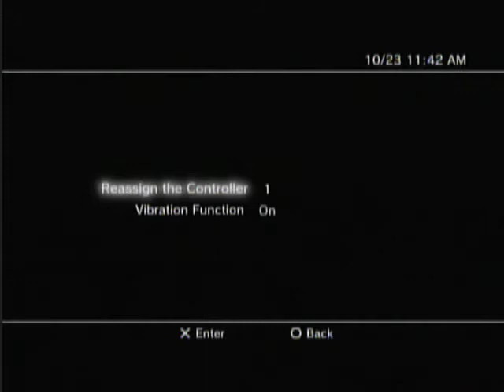Lego Harry Potter Years 1-4 - Episode 1 - The Magic Begins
Welcome to Diagon Alley! Sorry about the rookie LP mistake about the game being louder than our voice. I've fixed it from Episode 2 on.